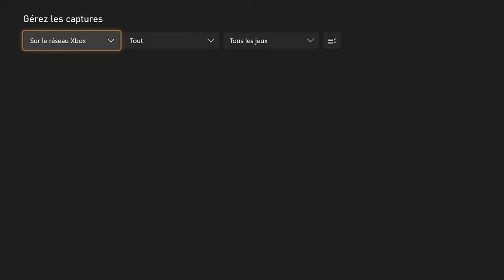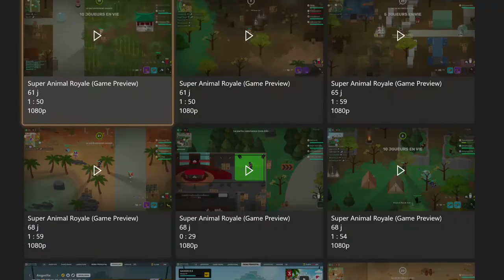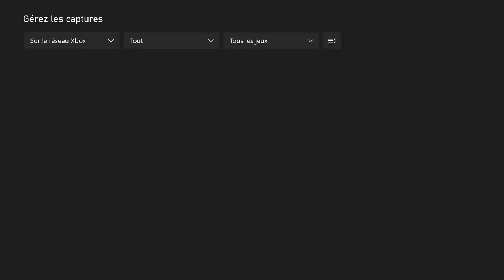Super Animal Royale(WouwouPlay)